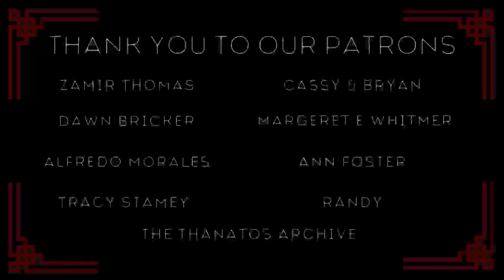Real Experiences With SPIRITS That Happened In Florida | Ghost Stories From The South Part II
Thank you for listening & supporting the channel!

Submit your own horror story/stories here (I rarely am able to get back immediately but I promise you I do read them and update when they are to be included in new videos):

654

Story 2 (2:21):

Story 3 (9:51):

~Background audio created using YouTube Creator Studio~